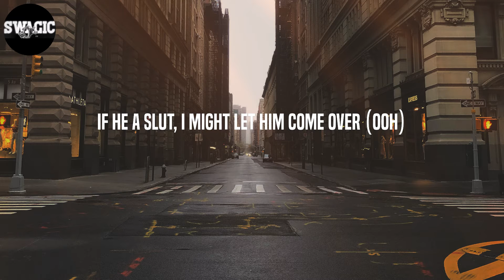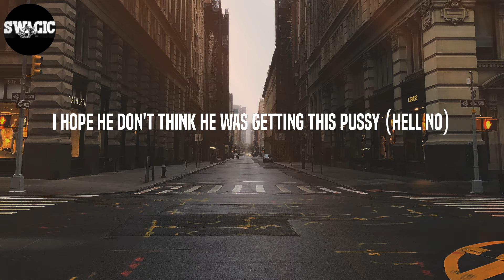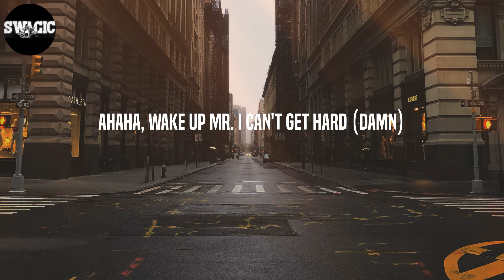Monaleo - We Not Humping (Lyrics)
Lyrics: We Not Humping - Monaleo
It's Leo